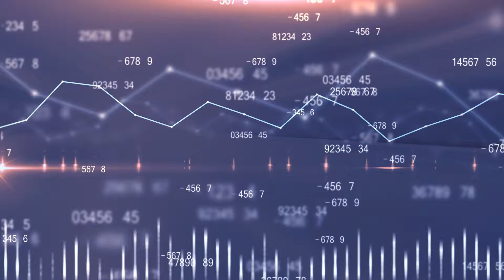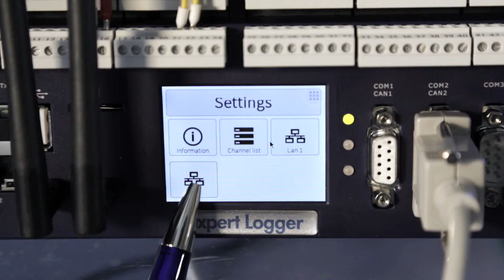Expert Logger - Stand alone data logger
Expert Logger is a new generation of data loggers. It combines the latest communication technology with advanced measurement technology, and is based on FPGA technology to make it especially powerful. It can process up to 46 analog input channels at both low and high rates of sampling.  Measurement data can be accurately acquired, independently stored and transmitted to the internet or a PC for evaluation via USB, LAN, WLAN or LTE.